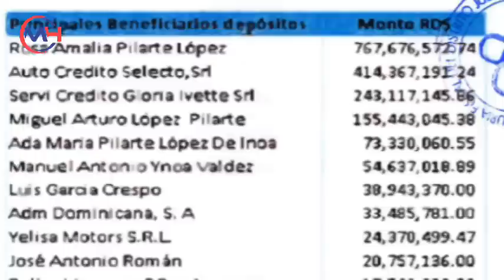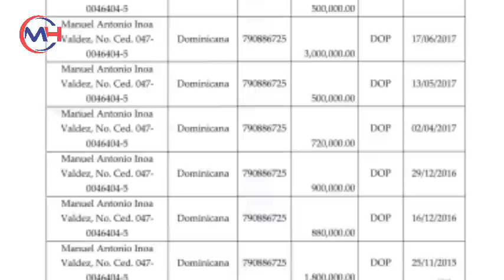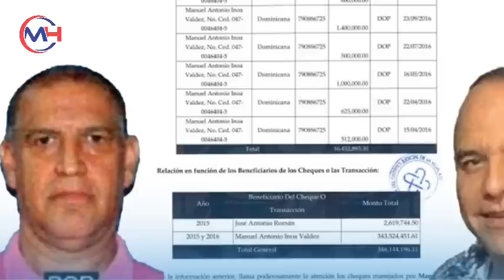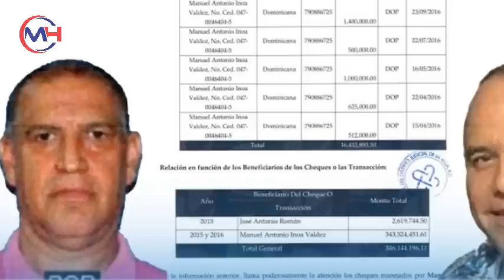Mira que le encontro a este TESTAFERRO de Micky López